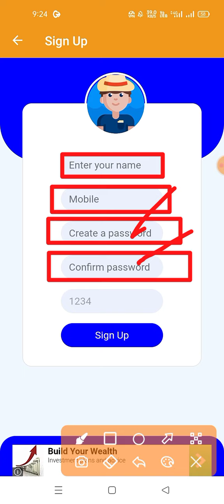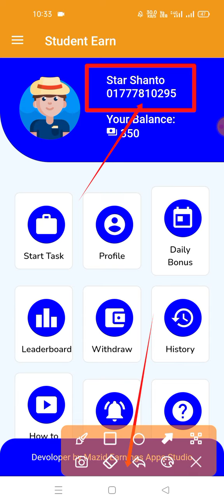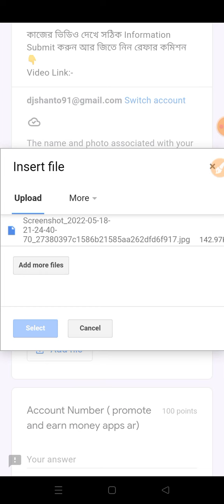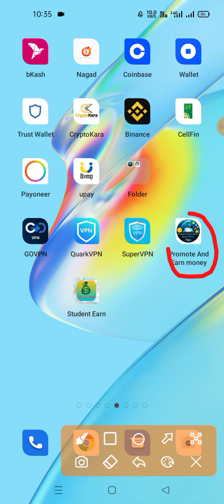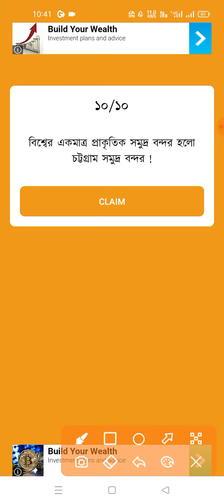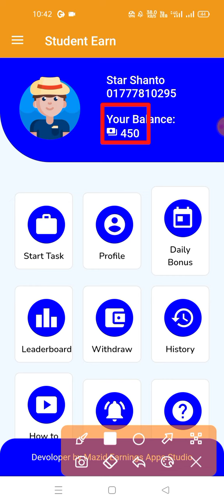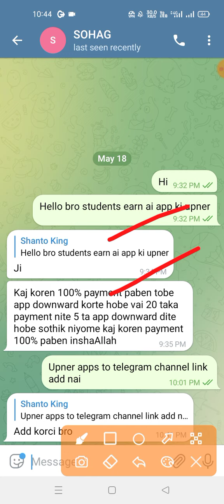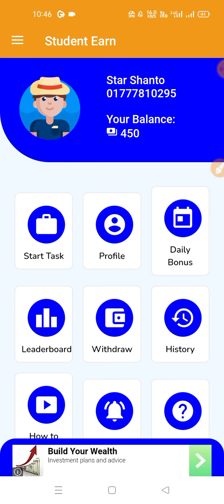2022 best trusted earning app bd payment instantly | Online income app 2022 | Earn money online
2022 best trusted earning app bd payment instantly | Online income app 2022 | Earn money online